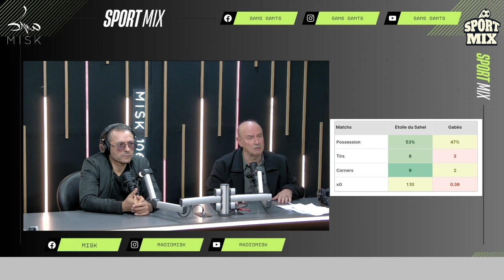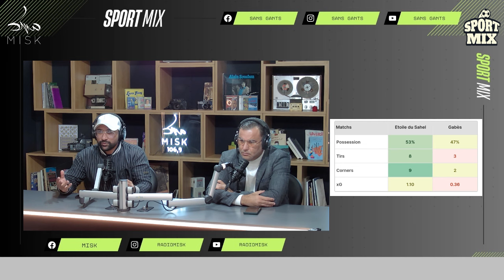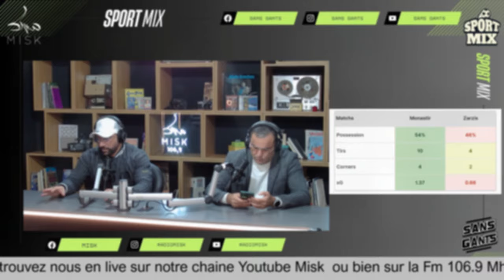النجم يواصل سلسلة الانتصار بقيادة المكشر والنادي الصفاقسي يداوي جراح الكاف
من التشكيلة الأساسية لفريقه إلى الإيقاف بسبب استهلاك مواد مخدرة.. السلطات الأمنية توقف لاعبين اثنين ليلة الأحد
النادي الأفريقي يحتفظ بالصدارة رغم الهزيمة.. والكنزاري يهزم بيتوني ويتصدر البطولة ويثير الجدل بتصريحاته لكن لماذا ثارت الجماهير على وسائل الإعلام
بن حميدة يبدع مع الترجي الذي يفوز على العمران وجماهيره تثير التساؤلات
هدف الملعب التونسي وركلة جزاء الترجي في موفيولا مختار دبوس

شكر خاص لأستوديو Sans gants
للحجز الاتصال على الرقم 24933488
و لمدعمنا الأول